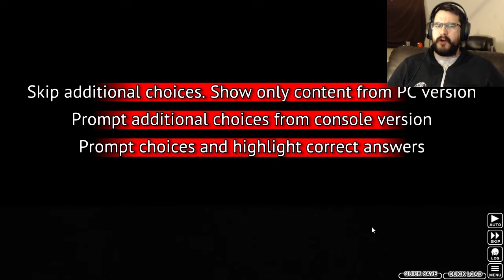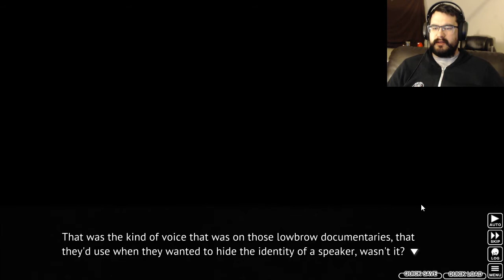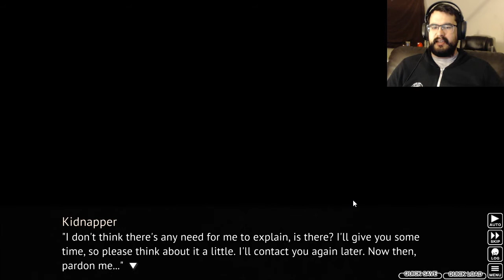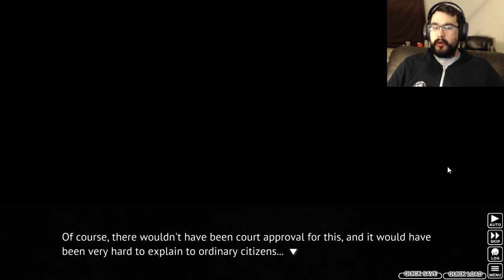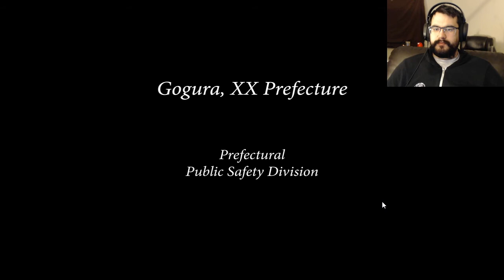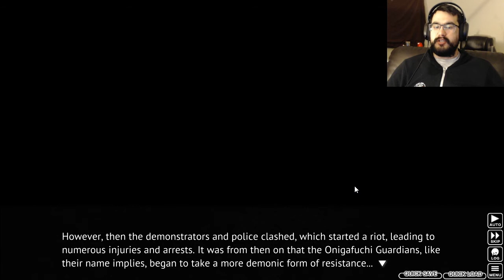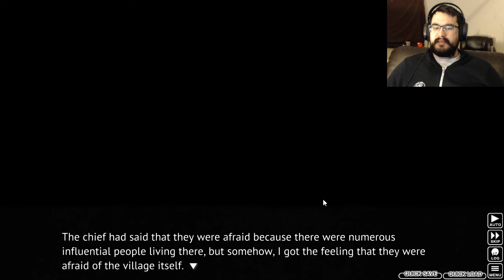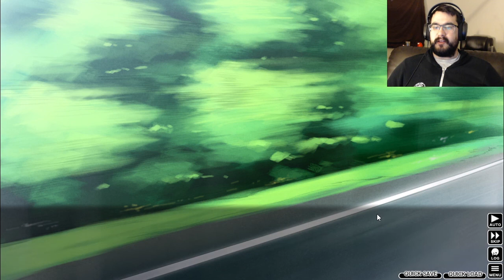Higurashi When They Cry Chapter 4 Part 1: Meeting Akasaka